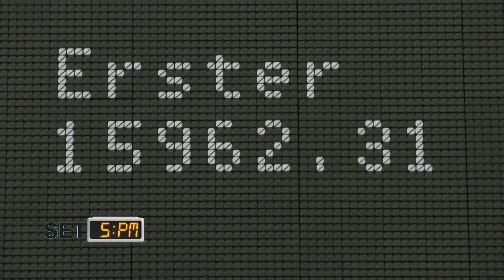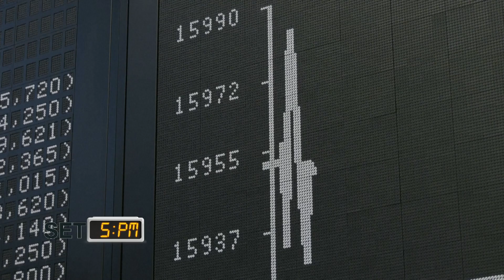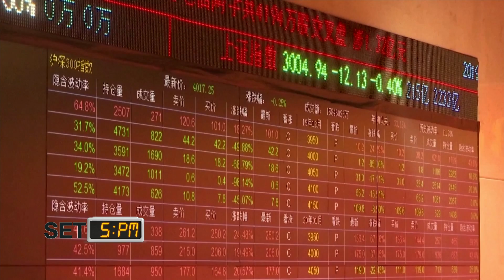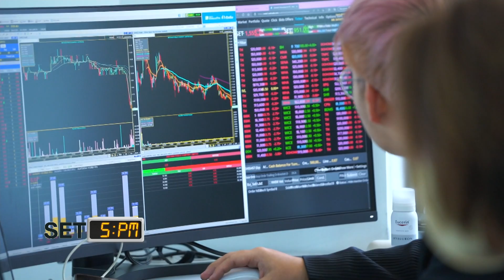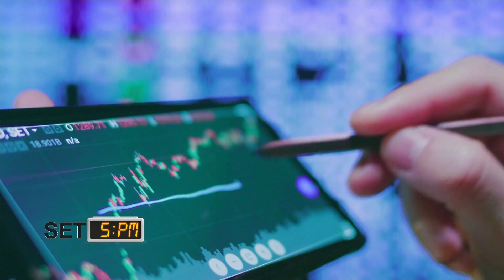SET 5PM (เซ็ทไฟว์ พีเอ็ม) I TNN รู้ทันลงทุน I 13-09-66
SET 5 PM สรุปภาวะตลาดหุ้นไทย หุ้นยุโรป หุ้นเอเชีย ราคาทองคำ ราคาน้ำมัน รวมถึงปัจจัยทั้งในประเทศและต่างประเทศประจำวัน